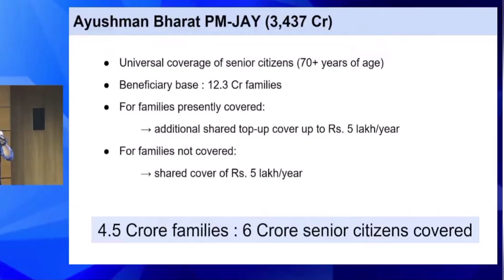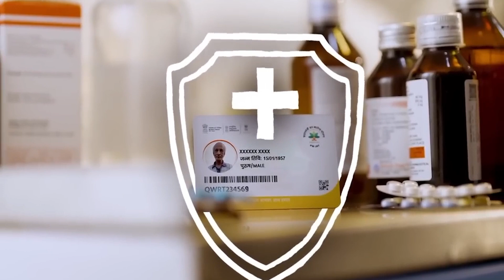आयुष्मान भारत योजना स्कीम या स्कैम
70 साल या उससे से ज्यादा जो भी बुजुर्ग हैं उनको आयुष्मान आरोग्य योजना के तहत लाने का फैसला लिया गया है. प्रधानमंत्री नरेंद्र मोदी के नेतृत्व केंद्रीय कैबिनेट की बैठक में यह फैसला हुआ

इस फैसले से 12.3 करोड़ परिवारों को फायदा होगा. इससे साढ़े 6 करोड़ बुजुर्गों को फायदा पहुंचेगा. आयुष्मान भारत योजना के तहत पांच लाख रुपए का प्रति वर्ष का बीमा मिलता है. आयुष्मान भारत योजना के अंतर्गत एक परिवार को सम्मिलित रूप से 5 लाख रुपये का बीमा मिलता है लेकिन सवाल ये है क्या 70 साल से ऊपर सभी बुजुर्गो को इसका लाभ मिलेगा या फिर इसके लिए कुछ कंडीशन है चलिए जानते हैं लेकिन

दोस्तो केविनेट बैठक में सरकार ने कहा है कि अब 70 साल से ऊपर के हर व्यक्ति को इस योजना में शामिल किया जाएगा. इसका मतलब ये है इसके लिए आर्थिक स्थिति का कोई पैमाना नहीं होगा । यानी की गरीब-अमीर हर वर्ग के 70 वर्ष या उससे अधिक के व्यक्ति को अब आयुष्मान भारत योजना का लाभ मिलेगा. वह एक साल में 5 लाख रुपये तक का ईलाज किसी भी सरकारी अस्पताल या फिर आयुष्मान भारत योजना के तहत लिस्टेड निजी अस्पताल में करा सकता है.